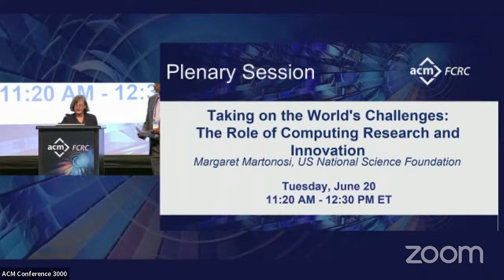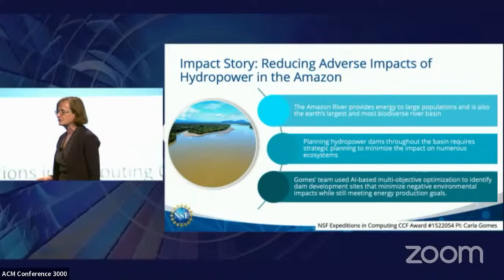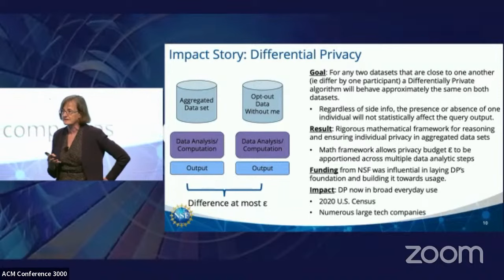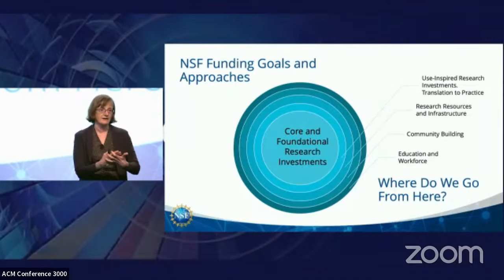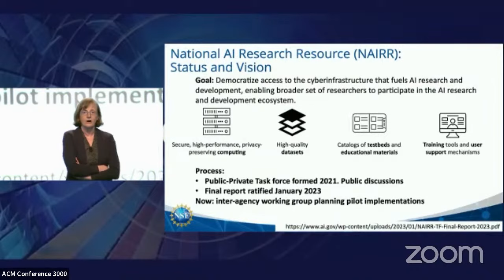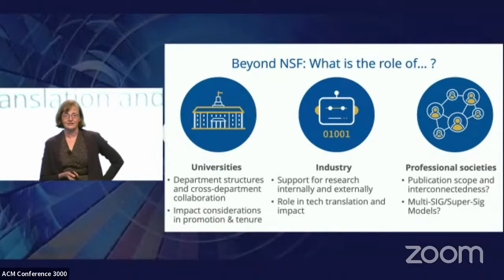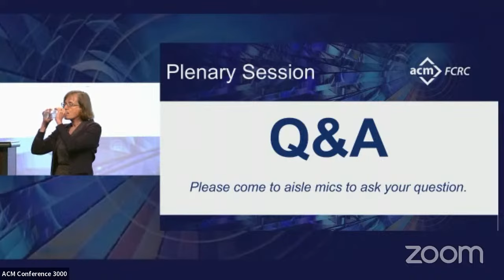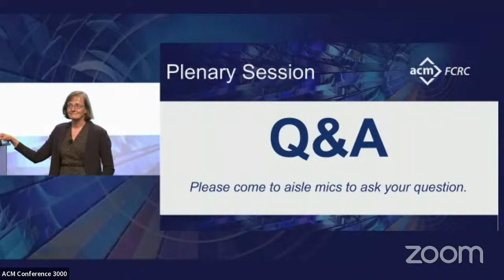FCRC Plenary: Taking on the World's Challenges: The Role of Computing Research & Innovation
Margaret Martonosi, US National Science Foundation